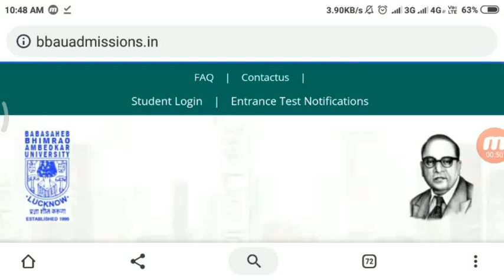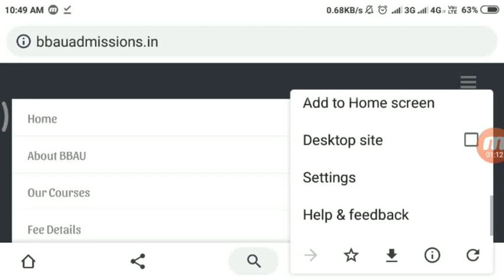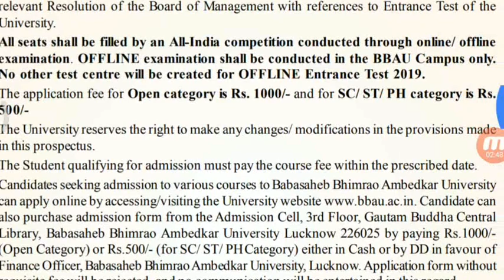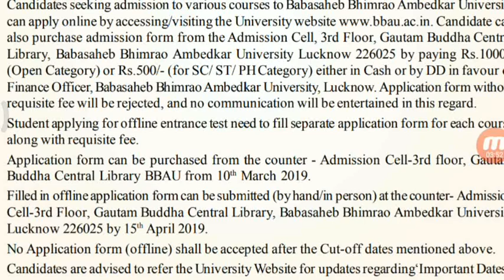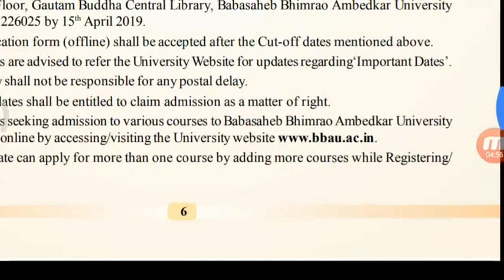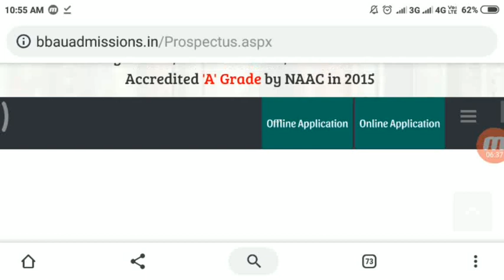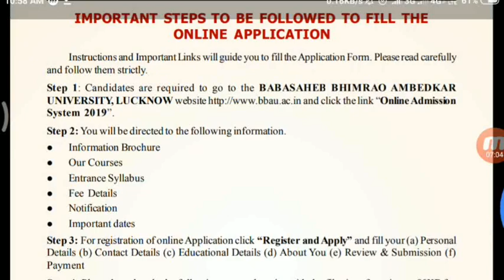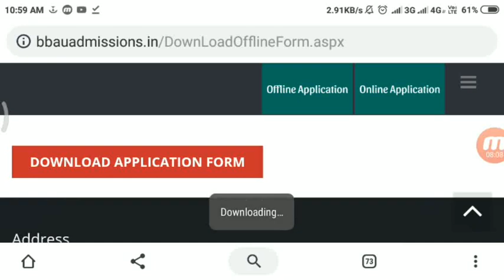BBAU ADMISSION 2019!BBAU ADMISSION PROCESS 2019 20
Hii everyone
This video provided information related to
BBAU admission 2019